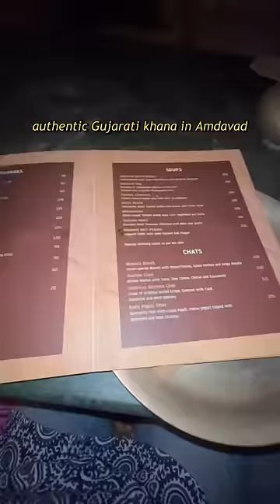What I ate in GUJARAT 🍽️